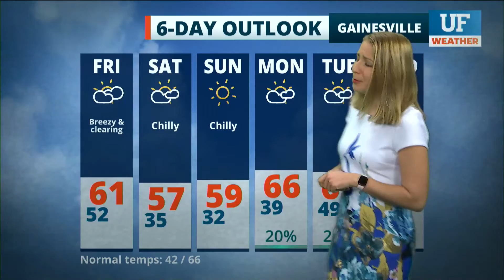Local forecast for Gainesville-Ocala - January 7, 2021 4 pm ET